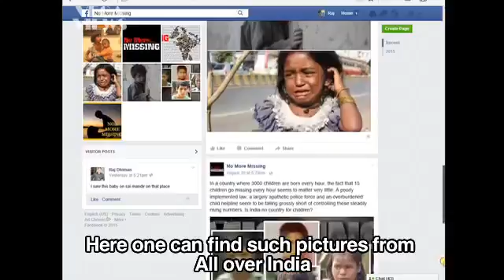Helps to find lost kids from town.